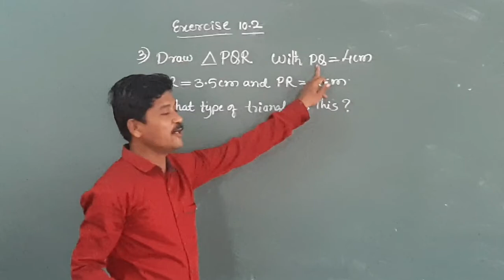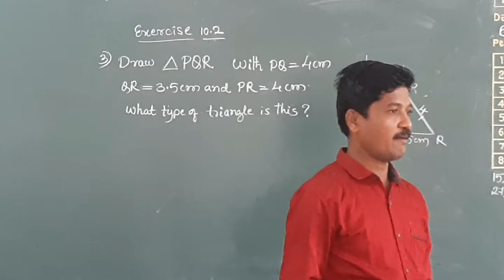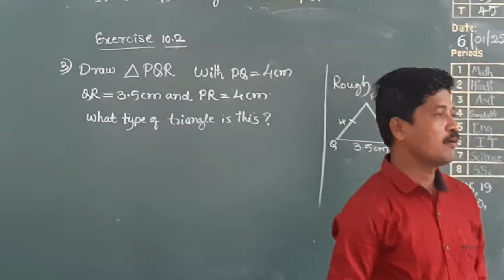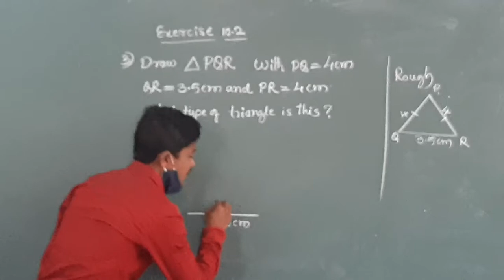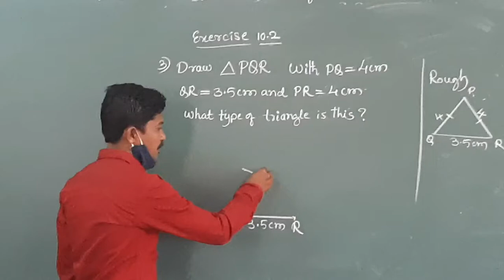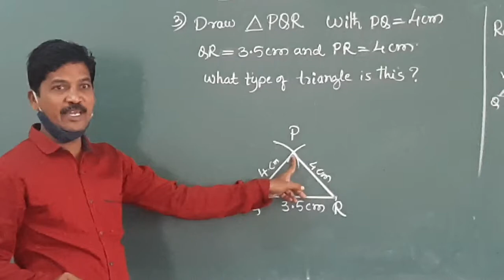Class 7th Maths practical geometry construction in isosceles triangle